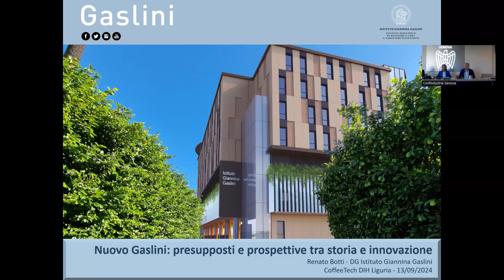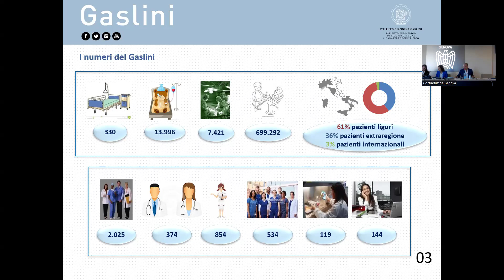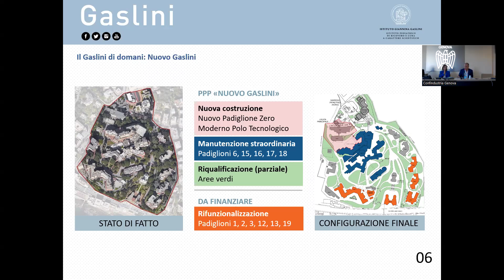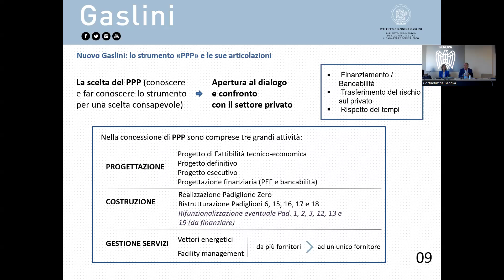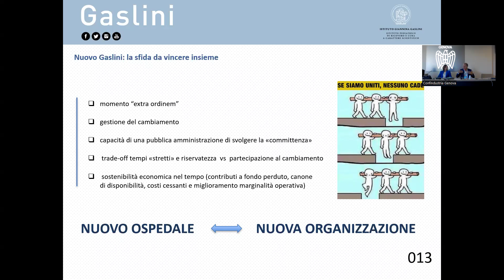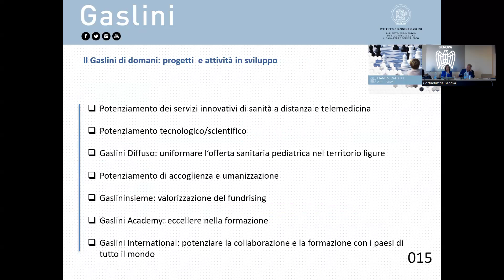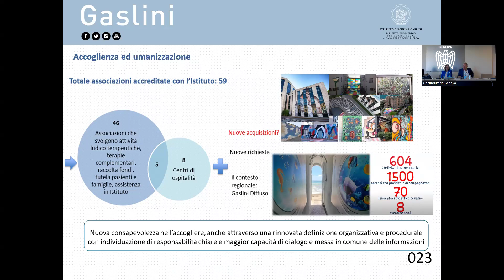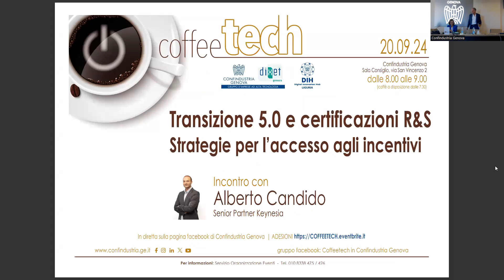CoffeeTech numero 218 "Il Nuovo Gaslini. Presupposti e prospettive tra storia e innovazione"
Per il capitolo #1 – Storie d’innovazione è ospite del CoffeeTech numero 218 Renato Botti, Direttore generale IRCCS Giannina Gaslini, con uno speech dal titolo "Il Nuovo Gaslini: presupposti e prospettive tra storia e innovazione".

Il Gaslini, ospedale pediatrico genovese, è impegnato nella realizzazione del proprio Piano strategico che prevede importanti sfide, tra le quali, la costruzione di un nuovo padiglione e lo sviluppo di un progetto di telemedicina. Nel solco di una tradizione iniziata nel 1938, l'Istituto guarda al futuro percorrendo anche strade di sperimentazioni organizzative come nel caso del Gaslini Diffuso.

Il CoffeeTech è un appuntamento settimanale dedicato all’approfondimento di temi connessi alla tecnologia.
Il primo CT è stato organizzato ad ottobre 2016 e, oggi, conta circa 6000 presenze.

I Coffeetech si svolgono in presenza presso Confindustria Genova - sala Consiglio, 6° piano - e sono trasmessi in diretta streaming sulla pagina Facebook dell'Associazione.